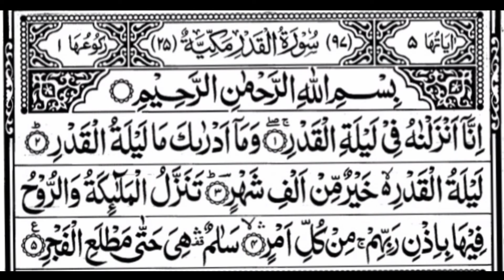Surah Al-Qadr (Power,Fate) Full | By Mohammed Saadi | With Arabic Text | 97-سورة القدر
Surat al-Qadr (Arabic:سورة القدر, "Power, Fate") is the 97th sura of the Qur'an with 5 ayat. It is a Meccan sura [1] The Surah has been so designated after the word al-qadr in the first verse. It is mainly about power.